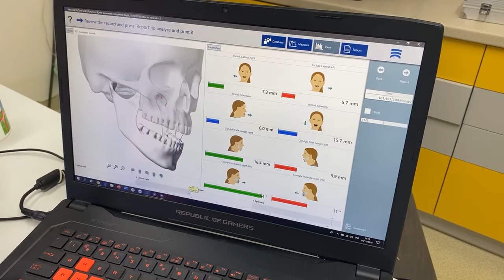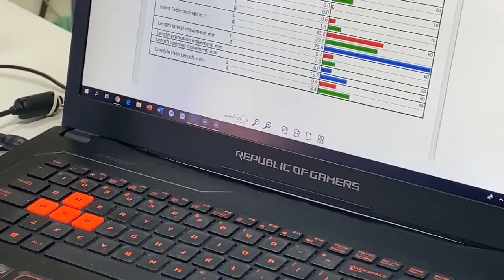Ceramill Zebris data to Artex!!! Lukaszs advice.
How to use data from Ceramill Zebris to adjust Artex CR.